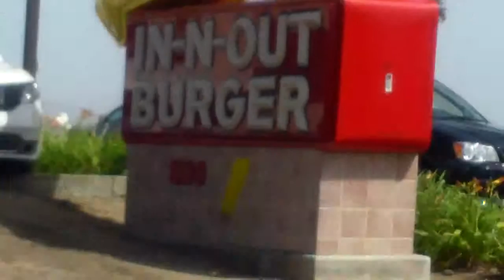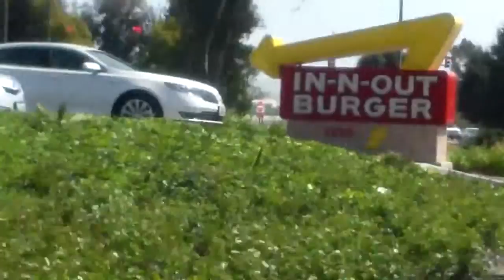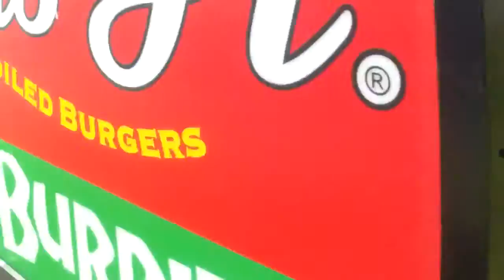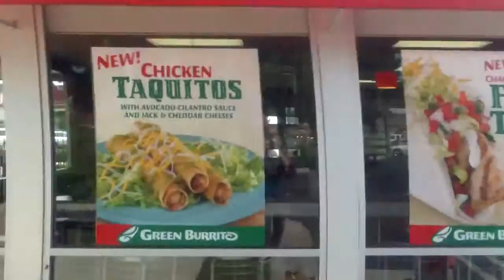Vlog#4 SPRING BREAK!!!